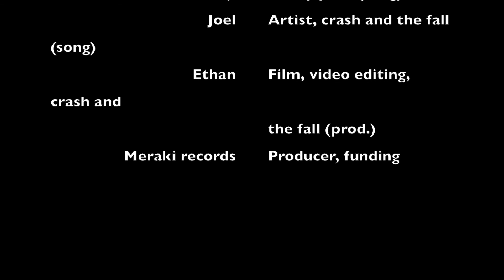Artist Spotlight - Pole $wanson